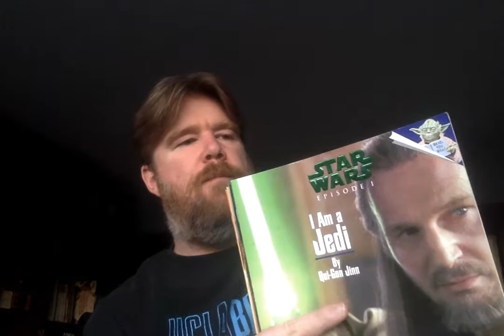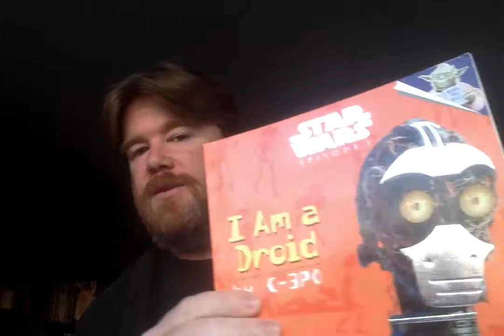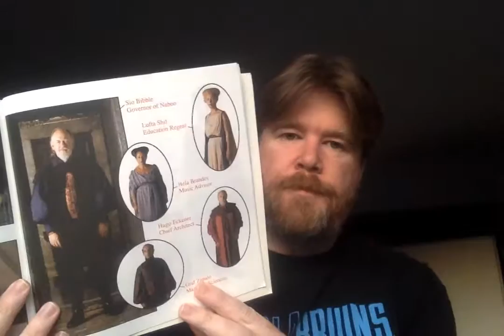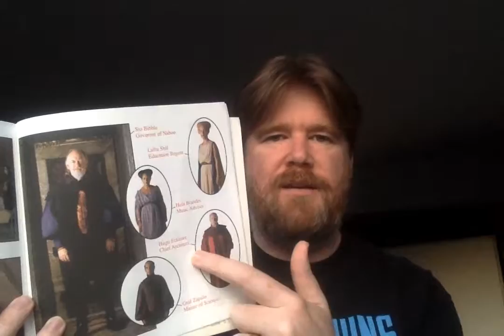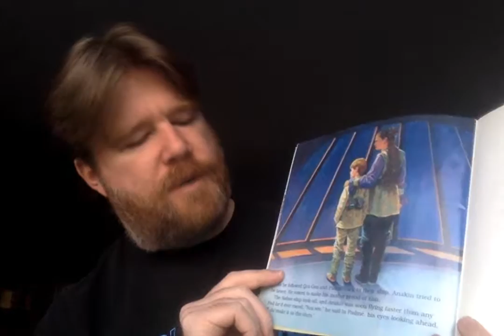Treasures of the Star Wars Legends Expanded Universe: 14 (Episode I Random House Storybooks)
A look at the Episode I Random House Star Wars Storybook series, sometimes known as the "I am a..." series. Episode I adaptations about Qui Gon, Padme, C-3PO, Jar Jar, and Anakin.